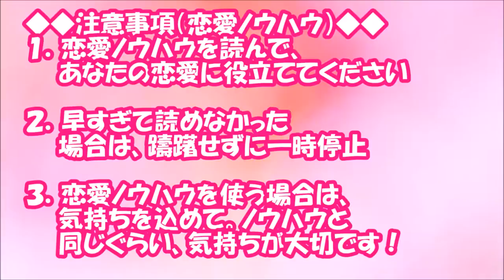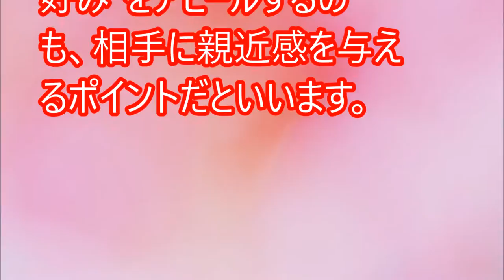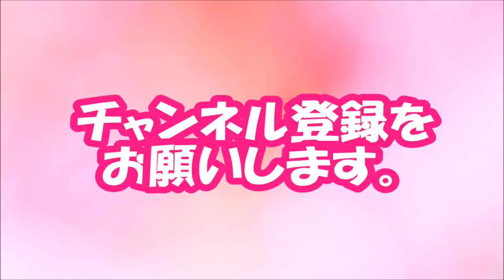【閲覧必須！】安心する♪ 「気を遣わせない女性」がモテる理由【相互登録2016】